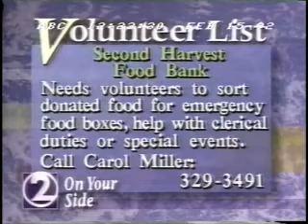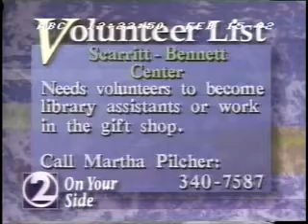WKRN ABC Promos and PSAs 02-14-1992